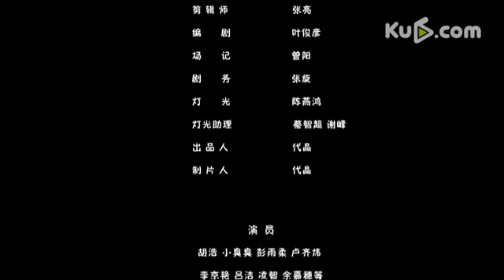小臭臭&彭雨柔 感恩有你mv